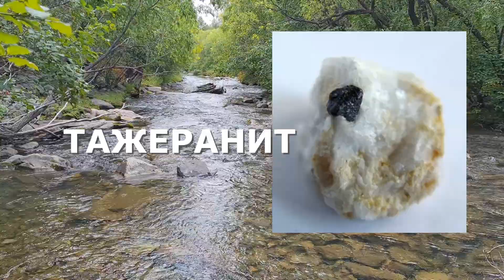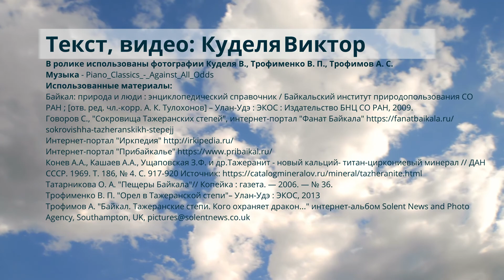Тажераны - реликтовый комплекс Прибайкалья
"Тажеран" - бурятское слово, означающее место летней кочевки племён.
Тажеранские степи относятся к реликтовому природному комплексу Приольхонья.
Это долина реки Анга и степи Тажеранского низкогорного массива, возраст которого около трёхсот-четырёхсот миллионов лет.

Тажераны - красивейший байкальский ландшафт. Здесь можно увидеть и песчаные дюны и реликтовый ельник, и отдельно стоящие скалы, и гигантские пещеры.

Тажеранскую степь сибиряки называют кладовой редких минералов.
На площади в один квадратный километр может быть найдено более ста сорока видов различных камней: цирконий, рубин, голубой диопсид, а также азопроит и тажеранит – уникальные минералы, найденные только здесь.

В пещерах предгорья можно обнаружить красивые подземные озёра и наскальные рисунки древних народов, возраст которых более двух с половиной тысяч лет.
Особенно известна пещера "Мечта", которая является памятником природы и находится под охраной.

В центре степи есть несколько солёных озёр. Крупнейшее из них – это Дабахтай-Нур. Вода и грязь озёр используется местным населением в лечебных целях.

Летом большая часть Тажеранской степи покрыта душистыми травами, среди которых много лечебных: чабрец, курильский чай, душица, иван-чай.
На озёрах гнездятся гуси, журавли, аисты, полевой и болотный лунь, другие виды птиц.
Символом и покровителем Тажеранских степей считается орёл. Его статую мы можем видеть недалеко от посёлка Еланцы.

В Тажеранской степи есть особая зона, центром которой является гора Ёрд.
У подножия горы Ёрд с древних времён проходят Ёрдынские игры.
Культура кочевых народов Сибири расцветает во всем великолепии перед гостями этого уникального праздника в Иркутской области.